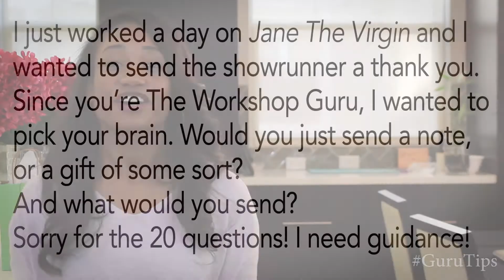How To Send A Gift After You Book A Job | Acting Resource Guru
2022 Update: Our company name changed from Workshop Guru to Acting Resource Guru back in 2017! Ajarae and the team empower actors to become industry leaders so they can book more work and fully enjoy their artistic lives. Visit the links below to learn more about us:

On today's episode of GuruTips, I'm answering one of your questions!

This week's question comes from Cynthia, who wants to know if (and how) she should send a gift to the showrunner after booking a job? It's a great question; we send thank you notes to casting and gifts to our representation, but should we be thanking the showrunner too?

Watch this week's GuruTips and find out! (Hint: the answer is yes.)